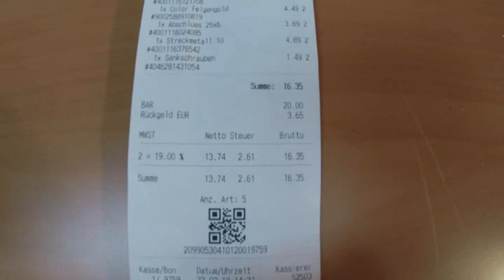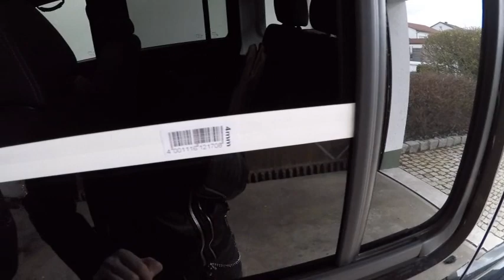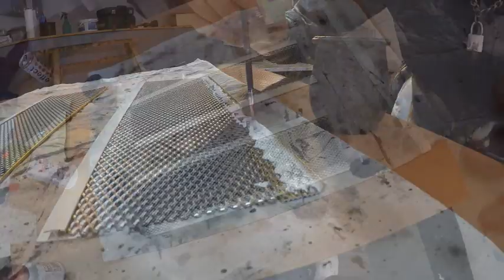Jeep Wrangler JK ,Camping Fensterlüftung selber bauen